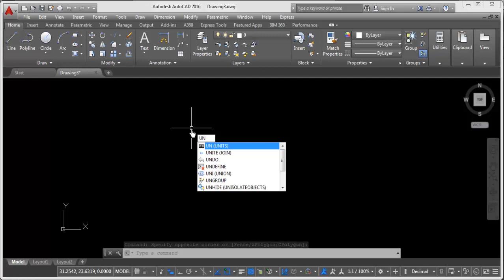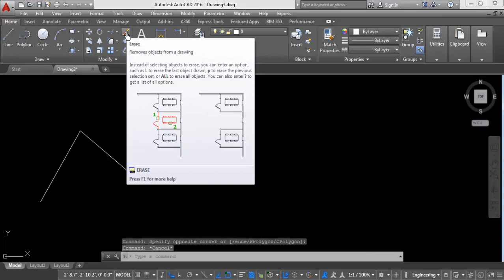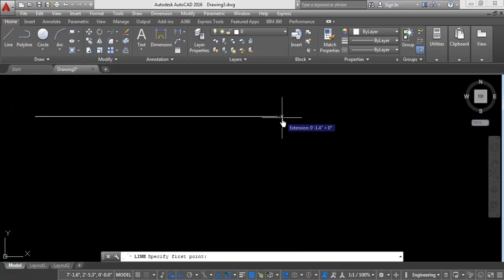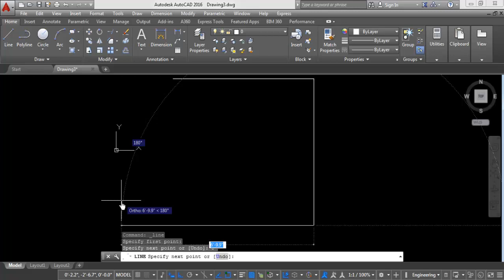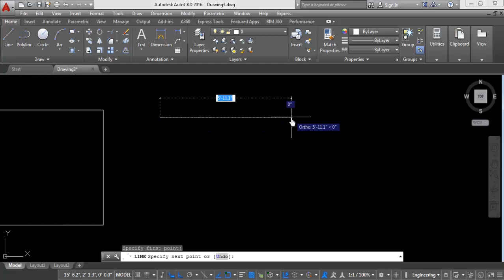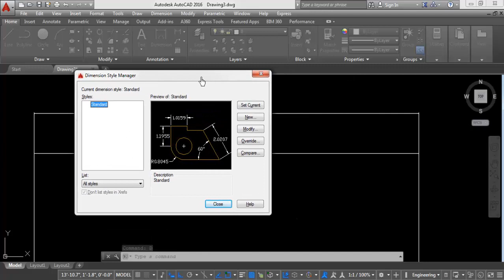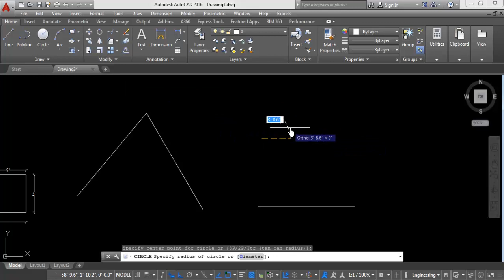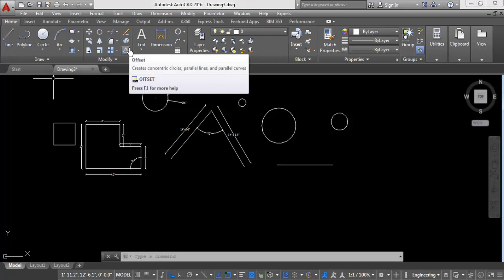অটোক্যাড বাংলা টিউটোরিয়াল/ autocad bangla tutorial